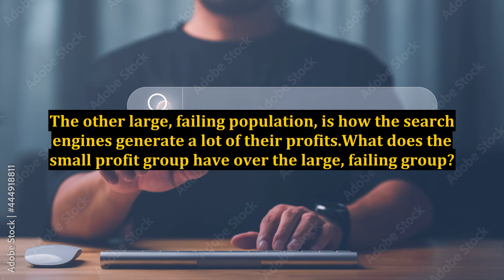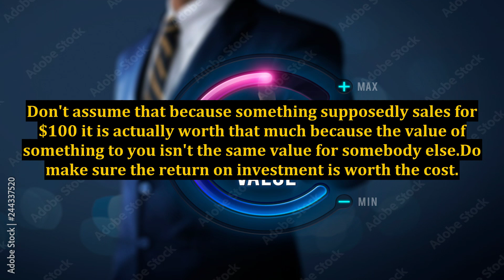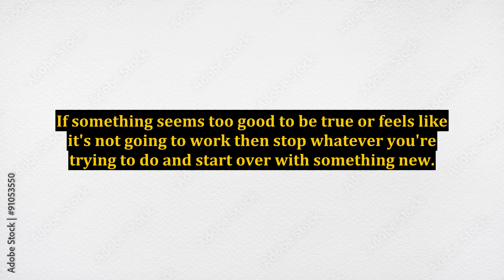Discover The Do's and Dont's To Marketing On The Internet